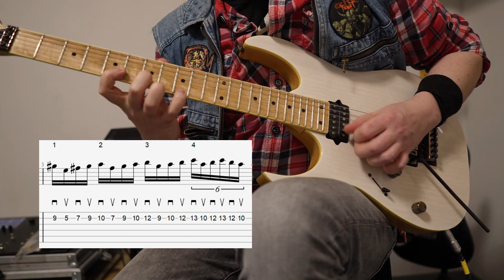5-7 Minuten Workout der Extraklasse. Fortschritt garantiert. Mit Tabulatur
Hallo meine lieben Freunde. Schön, dass Ihr wieder da seid. In Diesem Video zeige ich Dir,  ein Workout der besonderen Art. Speed, Ausdauer, Timing und Koordination sind das wichtigste für Gitarristen🤘. Dafür ist diese Übung gemacht. Wenn du keine Videos mehr verpassen möchtest, aktiviere die Glocke.
lg Maik